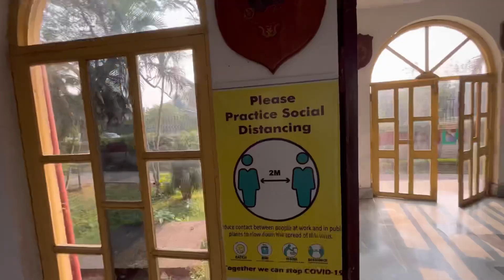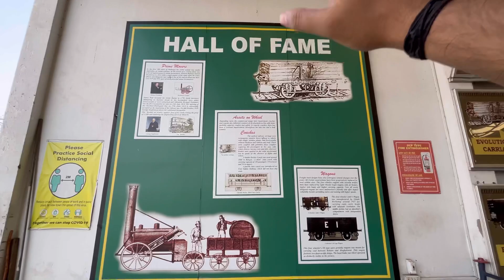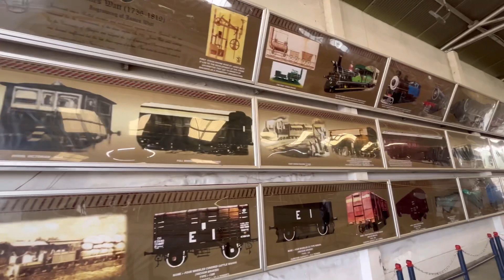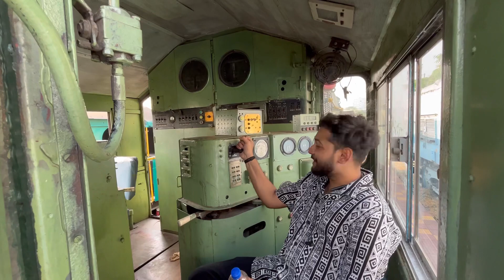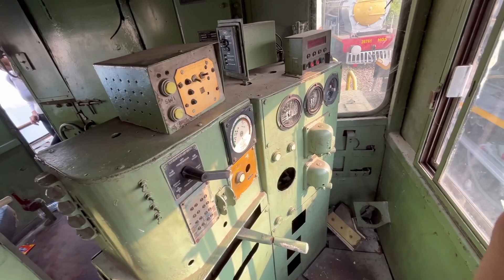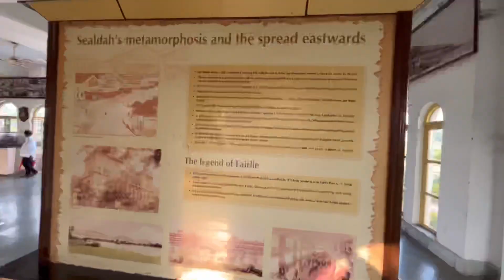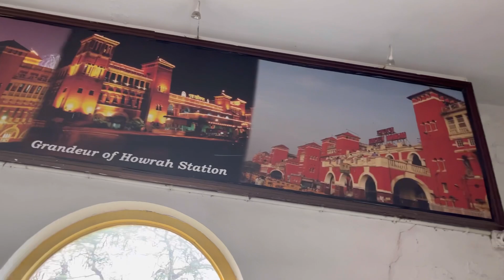Rail Museum Howrah||One Day Tour In Kolkata ||Indian Railway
Rail Museum, Howrah Overview

The Rail Museum is located in Howrah, Kolkata. It is considered as the second rail museum to be constructed after National Rail Museum, Delhi. The museum has evolved into a famous tourist destination in Kolkata. There is a vivid collection of preserved old and rare steam engines, electric locomotives, tracks and signals. These are a perfect medium to showcase the evolution of the railways in India. Tourists visit here to explore the history of Indian Railways as well as to enjoy their time with family and friends.

The Howrah Rail Museum is located very close to Howrah railway station. The museum is the second one ever to be constructed after the National Rail Museum, Delhi. It consists of handmade replicas of various trains, locomotives and engines. The museum also consists of preserved old and rare steam engines, electric locomotives, tracks and signals. There is a miniature of Howrah Railway Station inside the museum. People also visit here to ride on the famous toy train which is located near the museum. The museum provides an enriching as well as an informative experience to its visitors and hence has developed as a famous tourist destination. The museum has a notable contribution to the development of the tourism industry in Kolkata.

rail museum howrah
howrah rail museum
howrah railway museum
vloggers lane
alipur jail museum
rail museum howrah ticket price
rail museum howrah open today
rail museum howrah open timing
rail museum howrah closing time
rail museum howrah address
rail museum howrah phone number
rail museum howrah website
rail museum howrah
places to visit in howrah
one day tour in Kolkata
one day tour in howrah
one day tour near howrah
one day trip
one day tourist spot in howrah
one day tourist spot
one day tour in west bengal
weekend trip near West bengal
one day trip places